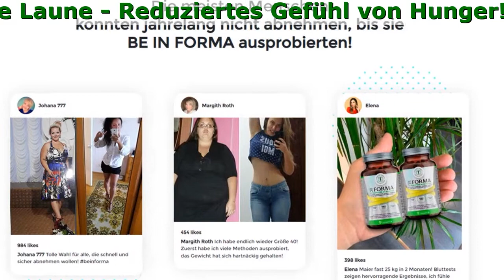Be In Forma Anwendung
Be in Forma - Sie müssen nicht hungern!
Methode Zur Gewichtsabnahme Die Sie Noch Nie Ausprobiert Haben

- Neue Energie und gute Laune
- Umwandlung von Fett in Energie
- Reduziertes Gefühl von Hunger

Die Wirkstoffe
Die legendären Helfer im Kampf gegen Übergewicht:

- Grüner Kaffee Samen Extrakt
Chlorogensäuren, die eine antioxidative Wirkung haben, den Blutdruck senken und Gewicht reduzieren
• Hilft den Fettstoffwechsel zu steigern, Cholesterin und Triglyceride zu senken und das Niveau der mit Fettleibigkeit verbundenen Hormone zu verbessern
• Hilft den Blutzuckerspiegel zu senken und Insulinspitzen zu reduzieren
- Rübenwurzel-Pulver (BETA vulgaris)
Reich an Betanin (rote Beete), Vulgaxanthin und anorganischen Nitraten
• Hilft den Blutdruck zu senken, was das Risiko von Herzinfarkten, Herzinsuffizienz und Schlaganfall reduziert
• Hilft die Gesundheit des Verdauungssystems zu verbessern und das Risiko einer Reihe von chronischen Krankheiten zu reduzieren
• Hilft die kognitive Funktion zu verbessern und möglicherweise das Demenzrisiko zu reduzieren
- Extract von trockenen Mate Blättern
Lipolytikum mit verstärkter Wirkung. Blockiert die Aktivität der Algenrezeptoren der Fettzellen
• Bekämpft hartnäckiges Fett, einschließlich viszeralem Fett
• Erhöht die Kalorienzufuhr des Körpers
• Erhöhte Produktivität und Ausdauer
- Moringa-Samen-Extrakt
Reich an vielen wichtigen Nährstoffen, einschließlich Protein, Vitamin B6, Vitamin C, Riboflavin und Eisen, sowie einer Vielzahl von Antioxidantien, einschließlich Quercetin und Chlorogensäure
• Hilft Herzerkrankungen vorzubeugen und gleichzeitig die Gesundheit zu unterstützen
• Führt zu niedrigerem Blutzucker- und Cholesterinspiegel, reduziert das Risiko von Herzerkrankungen
• Hat entzündungshemmende Eigenschaften
- Wakame-Schicht-Algen--Extrakt (Fucoxanthin)
Fucoxanthin ist ein Pigment der marine Braunalge
• Hat antidiabetische und antioxidative Eigenschaften
• Normalisiert die Eigenschaften des Fettstoffwechsels und der Insulinresistenz
• Hilft, Fettleibigkeit und Diabetes bedingte Krankheiten zu verhindern
- Blätter der Jimnema (Gymnema sylvestre)
• Hilft, Heißhunger zu unterdrücken, indem es hilft, den Blutzuckerspiegel zu senken
• Hilft durch die Hymnemsäure, Rezeptoren auf der Zunge zu blockieren, wodurch die Aufnahme von leichten Kohlenhydraten reduziert wird

Die meisten Menschen konnten jahrelang nicht abnehmen, bis sie usprobierten!

Martina Swem
Ich habe vor kurzem angefangen, BE IN FORMA zu nehmen. Gleichzeitig esse ich, was ich will. Und dann habe ich 14 kg abgenommen. Ich denke, dieses Produkt ist das beste, das ich versucht habe. Das ist fantastisch, ich muss nicht ins Fitnessstudio und ich habe weder die Zeit noch den Wunsch. Es ist einfach die perfekte Sache. Ich empfehle es!

Elena
Elena Maier fast 25 kg in 2 Monaten! Bluttests zeigen hervorragende Ergebnisse, ich fühle mich großartig!